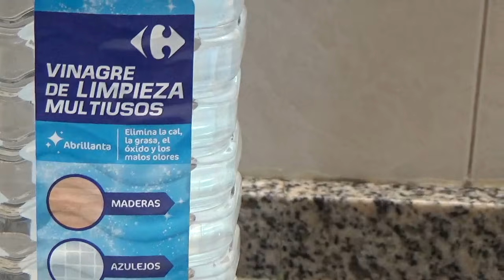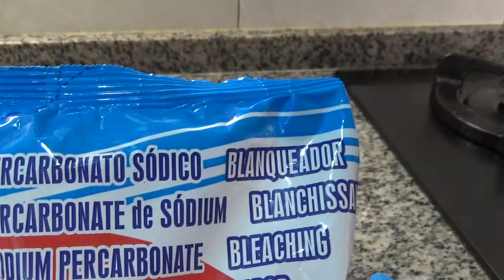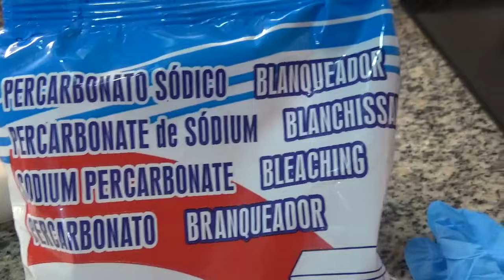La Mejor Pasta De Jabón Quita Manchas Para Ropa Blanca Y De Color